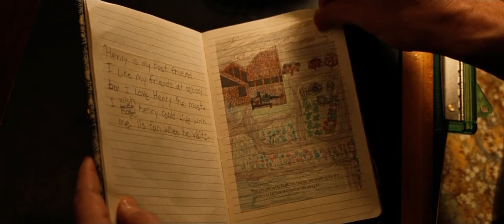Just Four Hours In, She Told Him They'd Marry Someday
This is a film recap of time traveller's wife.
The film rights for The Time Traveler's Wife were optioned by Brad Pitt's production company Plan B Entertainment, in association with New Line Cinema, before the novel was even published.[42] The adaptation was written by Bruce Joel Rubin and directed by Robert Schwentke, and stars Rachel McAdams as Clare and Eric Bana and Henry. Filming began in September 2007 and the movie was released by Warner Bros. on 14 August 2009.[43][44] When asked about the prospect of her novel being turned into a film, Niffenegger said, "I've got my little movie that runs in my head. And I'm kind of afraid that will be changed or wiped out by what somebody else might do with it. And it is sort of thrilling and creepy, because now the characters have an existence apart from me."[45] In general, the film received mixed-to-negative reviews.[46] For example, The New York Times wrote that the film was an "often ridiculous, awkward, unsatisfying and dour melodramatic adaptation".[47]